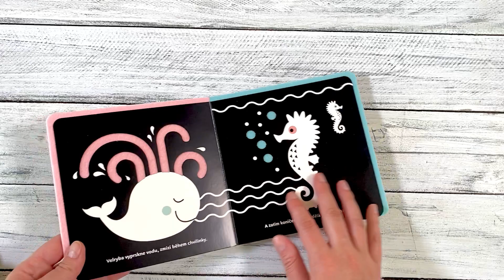Mňau! Cestička pro prsty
Kočka má pěkný ocásek, moudrá sova velké oči, ježek zase záda plná bodlin. Nechte batolata prozkoumat pomocí prstíků měkké cestičky v této knížce. Knížka je v základu černobílá, s kontrastními ilustracemi pro zdravý rozvoj zraku. Ale protože je složena z více materiálů, obsahuje i další jemnou barvu a je příjemná na dotyk. Děti se při jejím prohlížení seznámí se spoustou hravých zvířátek!